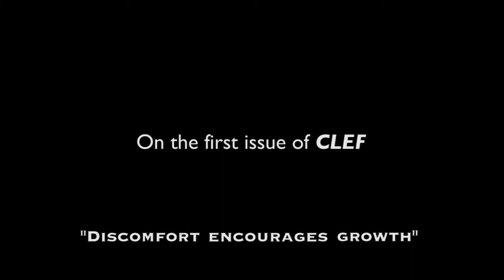He's the Sergeant of His Own Music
Actor-host and singer-songwriter Tosh Zhang shares why he wants to have full creative control of his music.